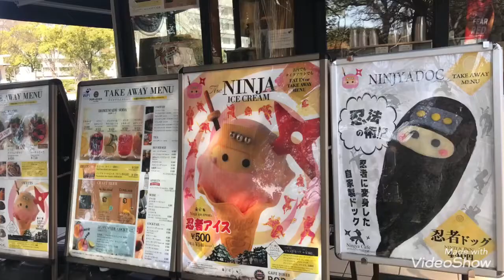Dạo phố thăm lâu đài Nagoya - Nagoya castle 2022